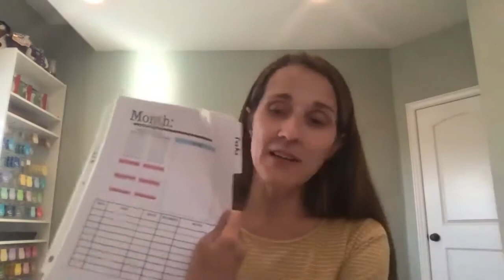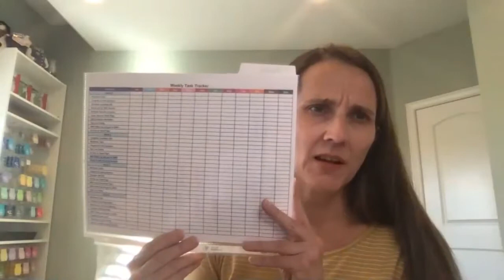Let"s TACO 'bout working smarter not harder.